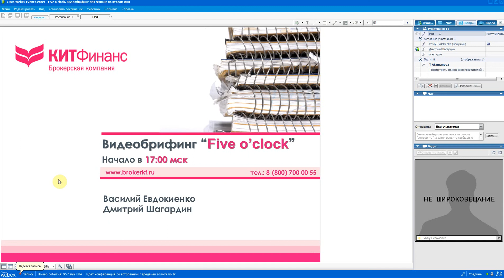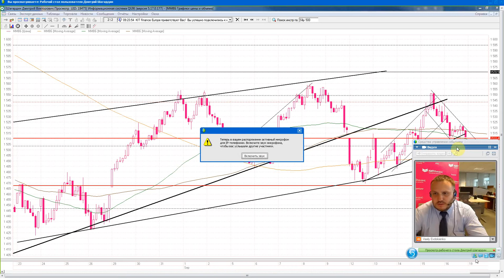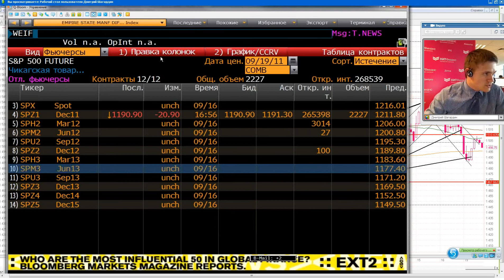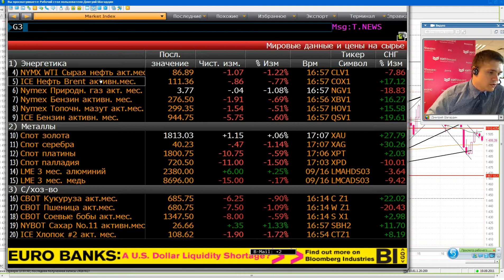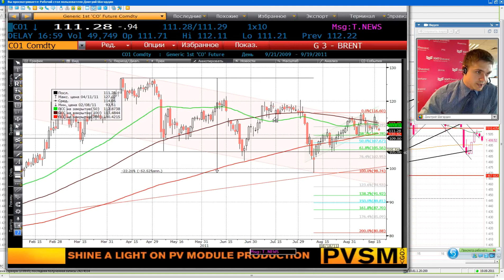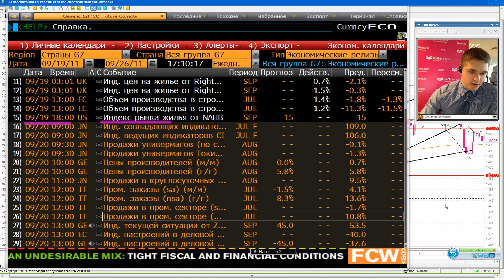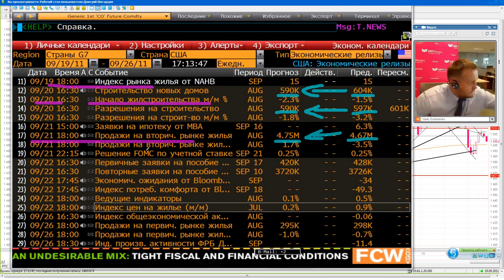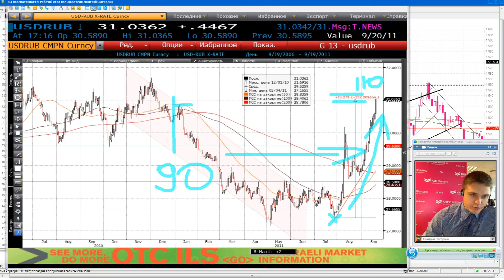19.09.11, 17:00(мск) - Five o'clock_part1, аналитика КИТ Финанс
Five o'clock -- 30-минутный комментарий, посвященный итогам дня и прогнозам на ближайшую перспективу